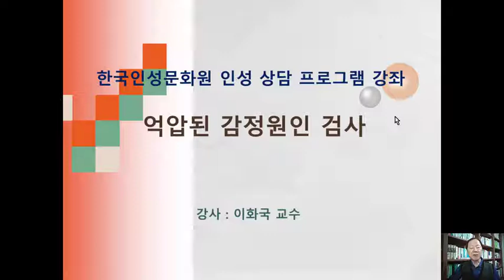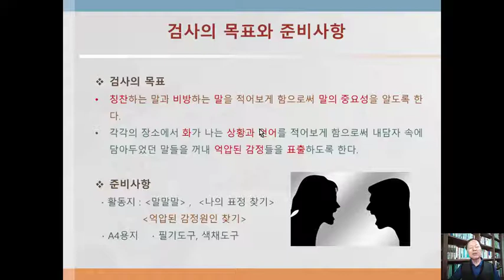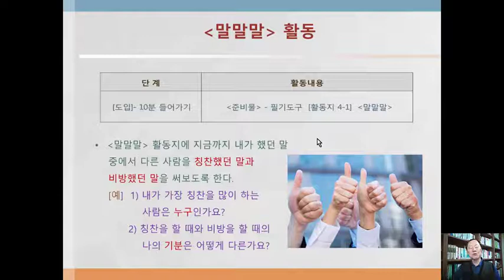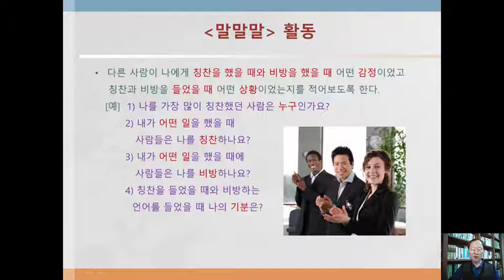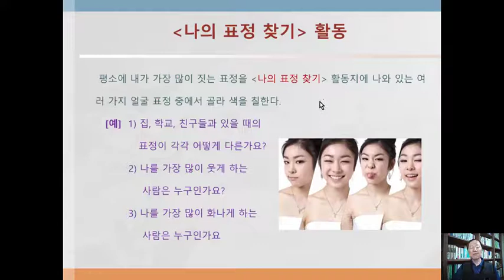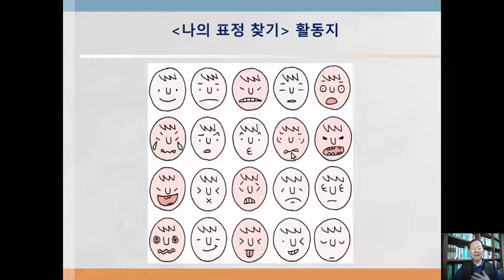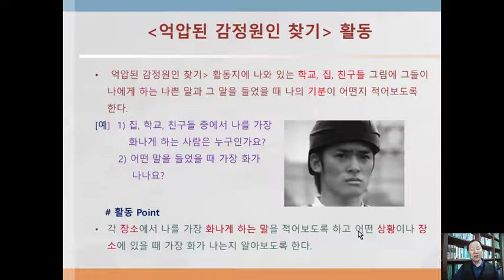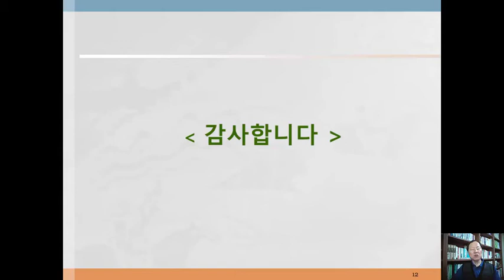인성지도사 교육 PT12 억압된 감정원인검사 상담